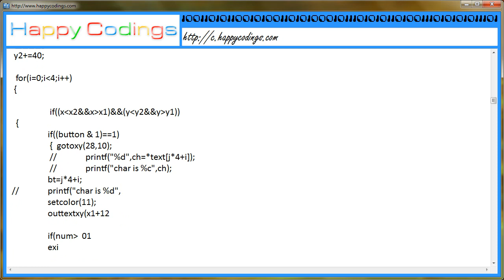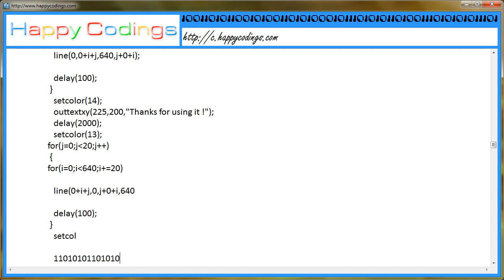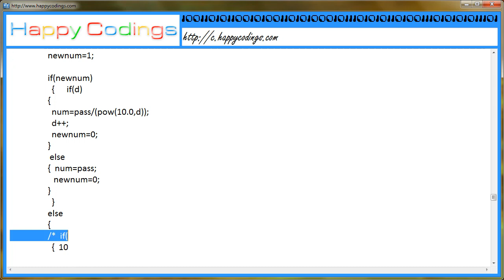A Calculator in C Using Graphics & Mouse Operations - C Code Example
You can find c codes at this place.
You can download hundreds of c code examples